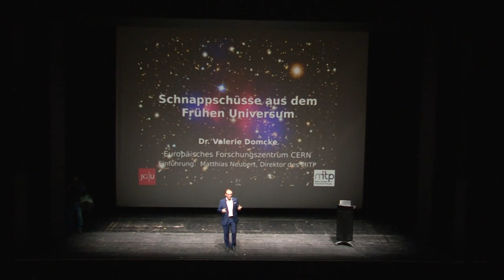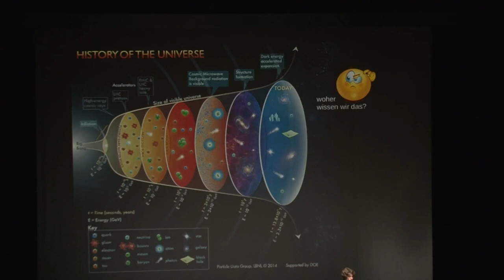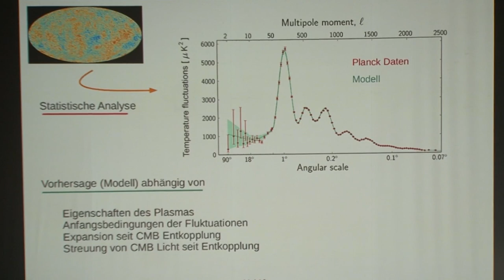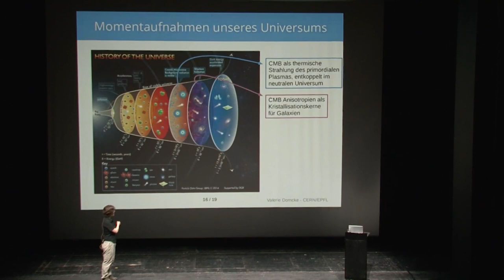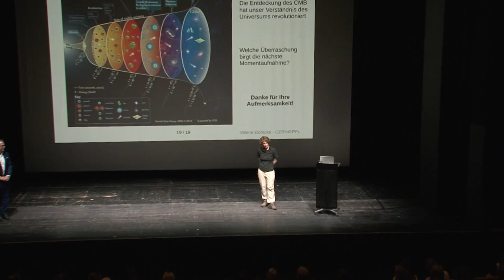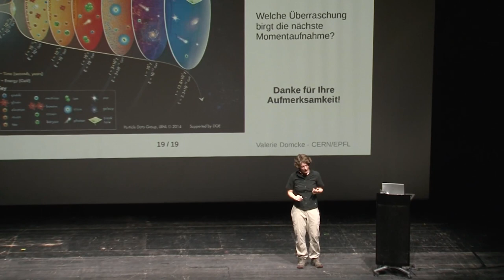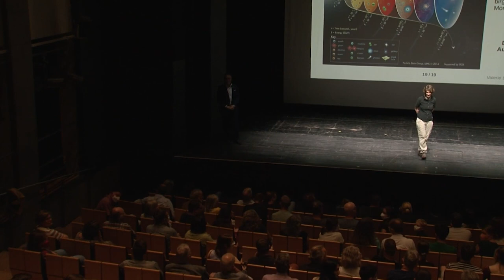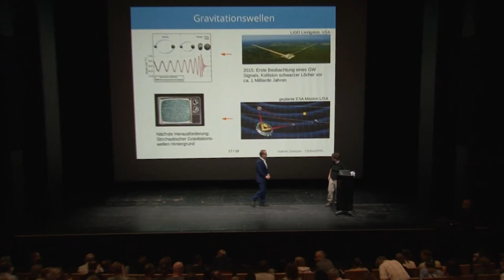PHYSIK IM THEATER: Schnappschüsse aus dem frühen Universum (02.06.2022)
Das „Urknall“- Modell beschreibt die Entwicklung unseres Universums von einem heißen, primordialen Plasma bis hin zu den Sternen und Galaxien, die wir heute sehen. Aber was wissen wir von dieser frühen Phase? Wo sind die Laborbücher dieses Hochenergie-Experiments, dessen Ergebnis unser Universum ist?

Die Zeitzeugen dieser frühen Phase unseres Universums sind schwach wechselwirkende Teilchen (Photonen, Neutrinos und Gravitationswellen), die heute noch Zeugnis abliefern können über die Frühgeschichte unseres Kosmos. In diesem Vortrag erläutert Dr. Valerie Domcke einige daraus resultierende überraschende Erkenntnisse über die Eigenschaften unseres Universums.

Nach einem Studium der Physik an der TU München promovierte Valerie Domcke am Deutschen Elektronensynchrotron (DESY) in Hamburg. Nach Stationen in Trieste und Paris ist sie seit 2020 Wissenschaftlerin am Department für theoretische Physik am CERN. Ihre Forschungsschwerpunkte sind die Teilchenphysik des frühen Universums sowie die Erkundung des Kosmos mit Gravitationswellen.

Der Vortrag von Dr. Valerie Domcke begint bei Minute 7:15

Das MITP wurde im November 2012 im Rahmen des Exzellenzclusters PRISMA gegründet und bietet Physikerinnen und Physikern aus aller Welt die Möglichkeit, in Mainz auf Zeit zusammenzuarbeiten und interdisziplinär zu forschen.